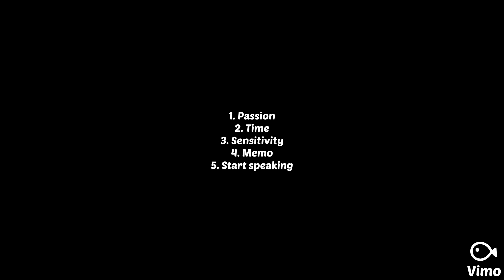5 tips to learn new languages| 외국어 학습 팁5가지 | 外国語学習のチップ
Here are tips you should keep in mind to learn new languages. If you want to know more, please leave a comment;) Hope it helps you.